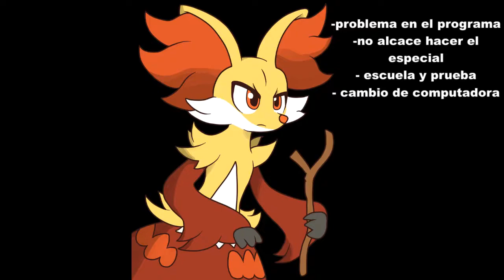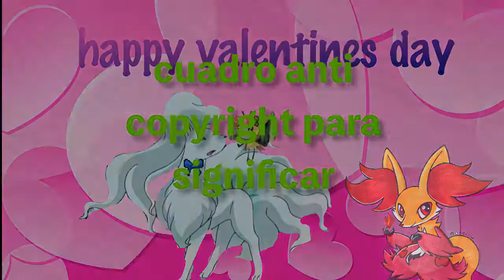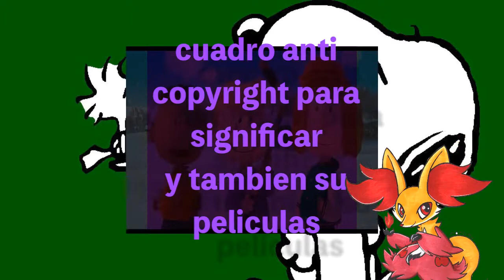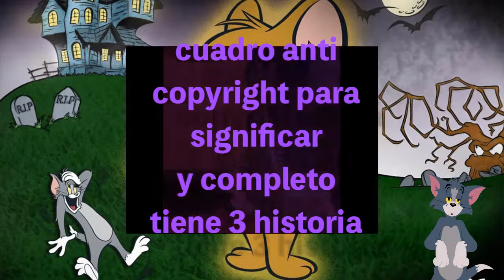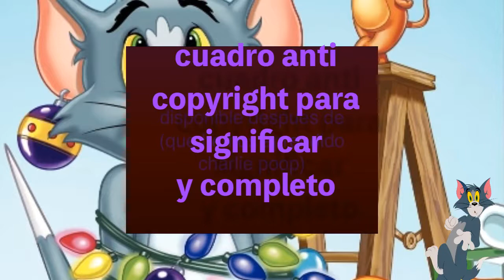top 5 mis proyecto cancelado 2015 2018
este es mi primer video top 5  ya que tenía que hacerlo lo siento que desactive los comentarios ya que no me gusta que me dirán borre el video mal video me siento que vierne iré a clases

Y también ayer complete el. Modo historia de splatoon

Mañana habilitare los comentarios

(credito El Rincon De Los Estupidos(C))

Club penguin pizzeria.

Angry bird season 3

Developer(s): Sora Ltd, Namco Bandai Games
Publisher(s): Nintendo